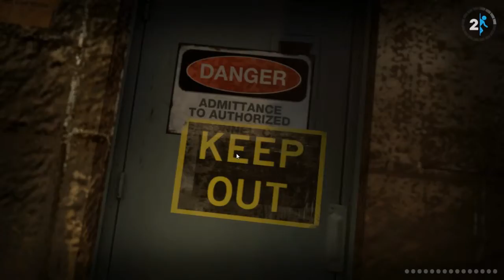Portal 2 Let's Play! Ep. 8 Old School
As always, a like or comment is always appreciated.